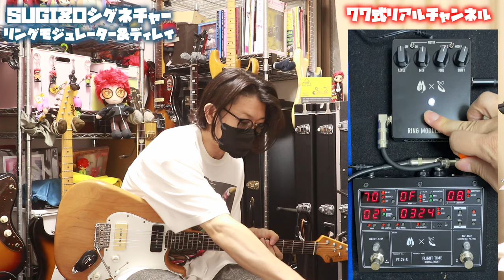SUGIZOシグネチャーのリングモジュレーター&ディレイをレビュー🎸Presented by チバカン楽器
1977年生まれの私SeaBirdが、等身大の自分をお届けする新型音楽チャンネルです。